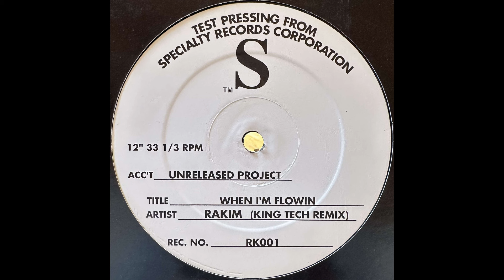Rakim - When I'm Flowin (King Tech Remix)